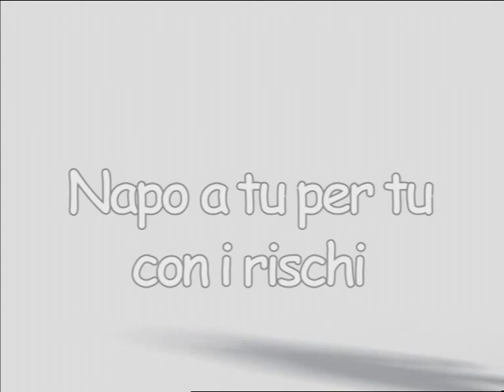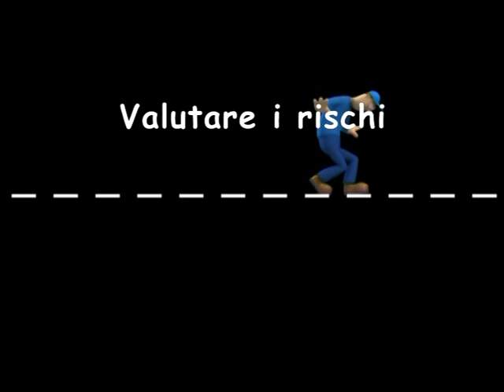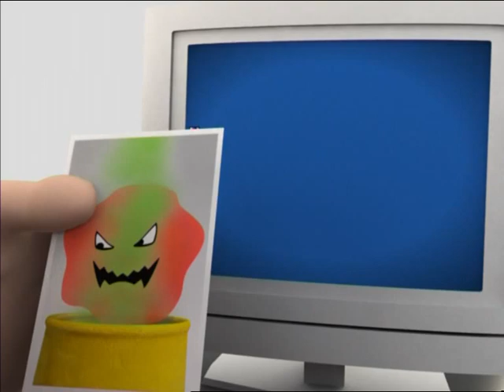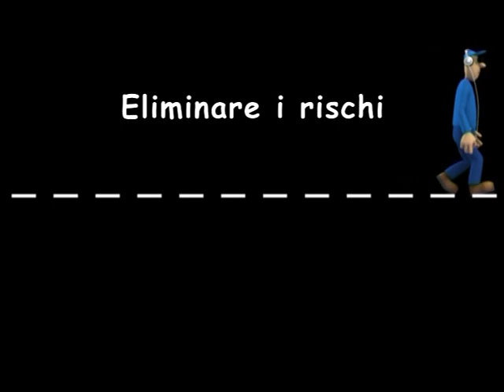Napo a tu per tu con i rischi - 2008 - HD